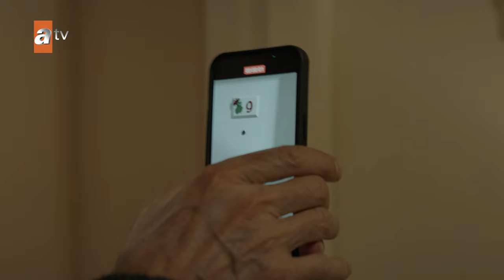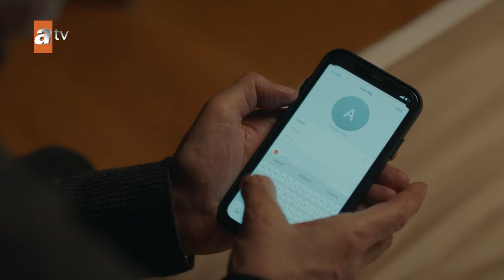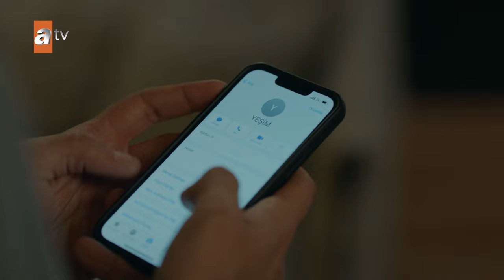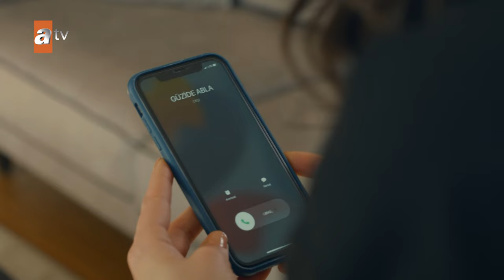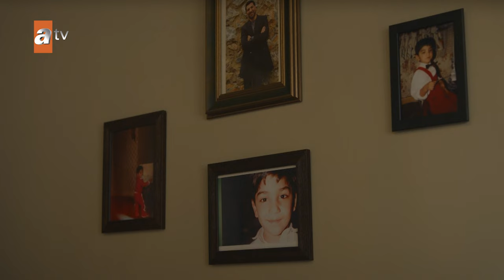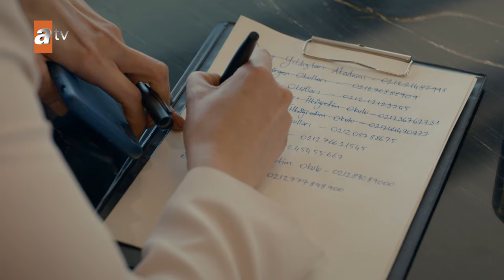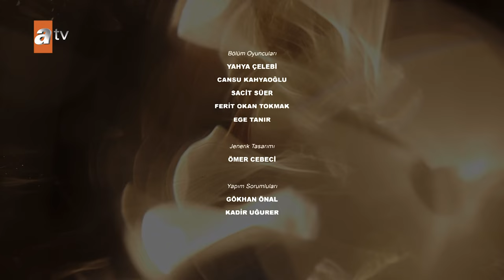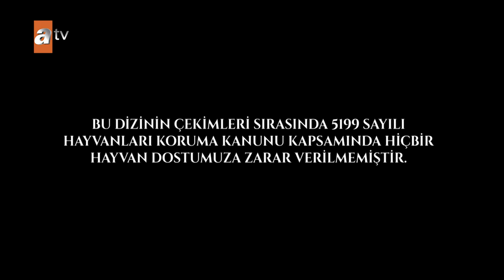Aldatmak 67. Bölüm (4K)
Güzide, öz çocuğunu aramaya devam ederken yeni gelişmelerle sarsılır. Tarık'ın baskınıyla Yeşim, onun karşısında gücünü kaybeder. Son olaylardan sonra Yeşim ve Ümit büyük bir yüzleşme yaşar. Kahraman'ın annesine olan düşkünlüğü sadece Mualla'yı değil Oylum'u da zor durumda bırakacaktır. Kadriye gittikçe aileyle yakınlaşınca Mualla beklenmedik bir hamlede bulunur. Oltan, Sezai'nin isteklerine saygı göstermek zorunda kalacaktır. Oltan ile yakınlaşmaya çalışan İpek her hamlesinde duvara toslar. Hem kızını hem de hayatının aşkını kaybeden Sezai hayatında büyük bir değişiklik yapmaya hazırlanır. Ancak Kahraman'ın bir keşfi kaderlerini değiştirebilir…

Oyuncular: Vahide Perçin, Ercan Kesal, Mustafa Uğurlu, Cem Bender, Yusuf Çim, Caner Şahin, Feyza Sevil Güngör, Asena Girişken, Cem Sürgit, Meltem Baytok, Hatice Deniz, Burcu Söyler, Merve Altınkaya, Kerem Müsligil, Esin Alpogan, Neyra Kayabaşı, Burak Acar, Arda Atak, Canan Ürekil, Batuhan Sel, Masal Ayşe Gencer, Ege Semih Erken, Eda Özelcan Kesal, Mustafa Uğurlu, Cem Bender, Yusuf Çim, Feyza Sevil Güngör, Asena Girişken, Cem Sürgit

KÜNYE
Yönetmen: Murat Saraçoğlu
Yapımcı: Timur Savcı & Burak Sağyaşar
Yapım: TIMS&B Productions
Senaryo: Yıldız Tunç,Atilla Özel,N.Selena Çağlayan
Genel Koordinatör: Banu Güler
Uygulayıcı Yapımcı: Selin Erdinç
Görüntü Yönetmeni: Sedat Yücel
Genel Sanat Yönetmeni: Nilüfer Ayşe Çamur